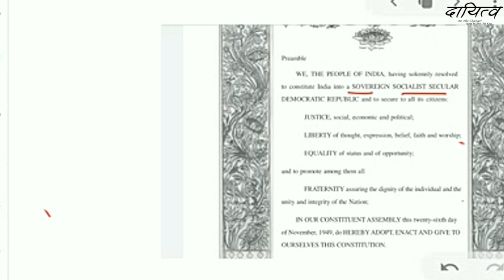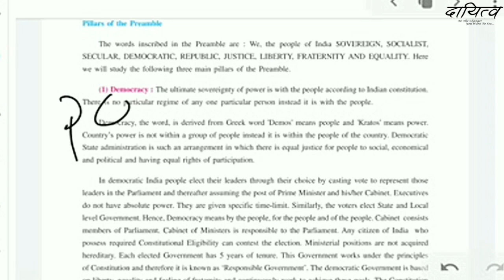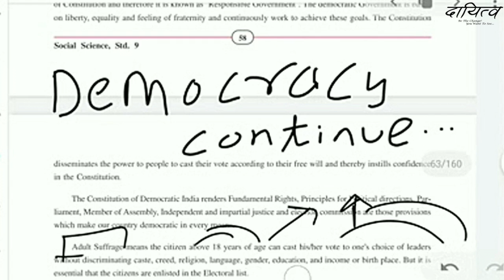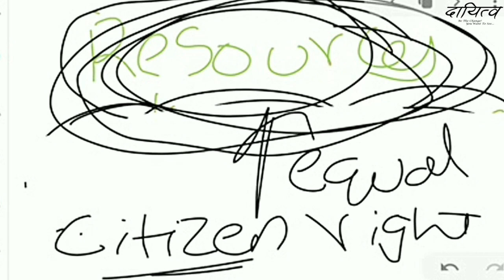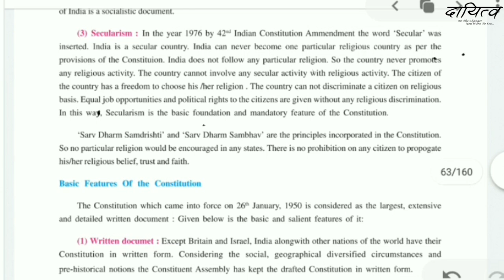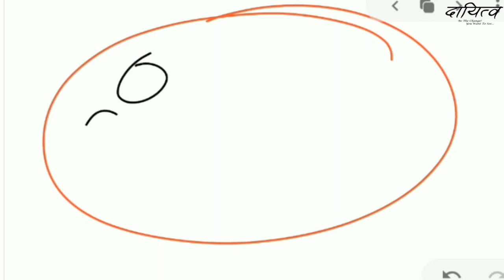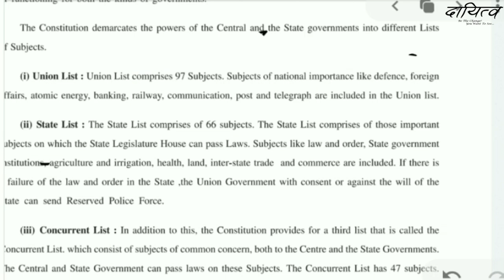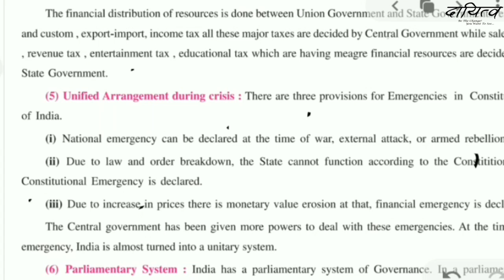Civics। Framing Constitution and Preamble English Part 2 । Lecture 2। Std.9&10। NTSE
«Description»
🔥Here part 2 of the Indian constitution is discussed
🔥આ વીડિયો માં બંધારણ નો બીજો ભાગ સમજવામાં આવ્યો છે

✍Worksheet
📖PDF/PPT

«Links»